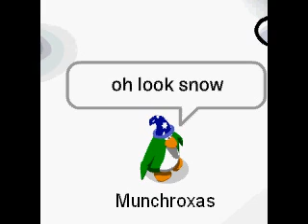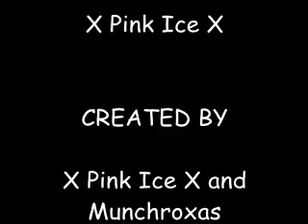Why never to give someone cheese (a Club Penguin comedy)